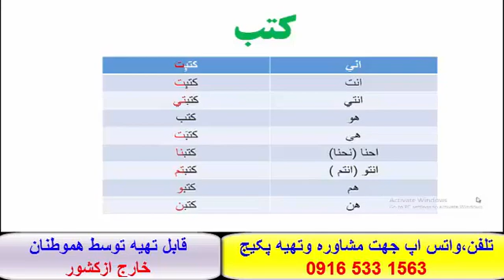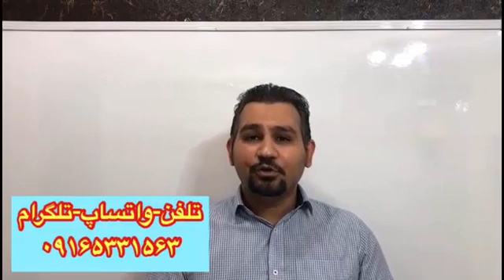خود آموز و100% تضمینی زبان عربی عراقی خوزستانی و خلیجی - استادعلی کیانپور